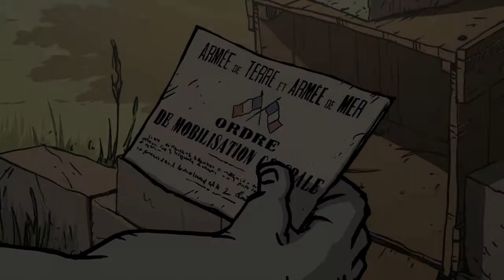Valiant Hearts Temporada 1 Capitulo 1 (Guia) | enriquemovie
Hoy os traigo una historia increíble!
Tengo actualmente 5 series activas en el canal. Ira por capítulos y temporadas :)  y podeis usarla de Guía por si alguno se queda atascado en algún puzzle jajaja.

Como siempre chicos! gracias por aguantarme :) y prometo mejorar, tanto yo, como el contenido del canal :)
COMENTAR!! De esta forma seremos una comunidad que habla de juegos!